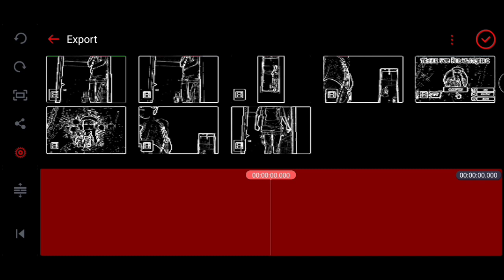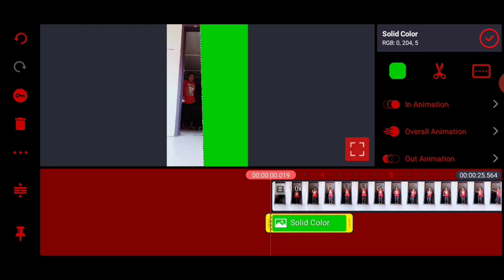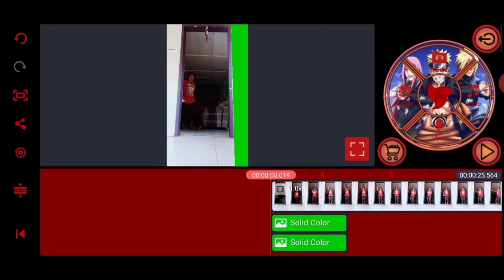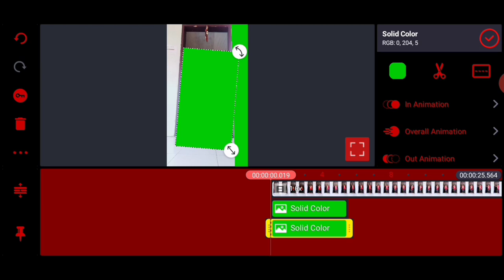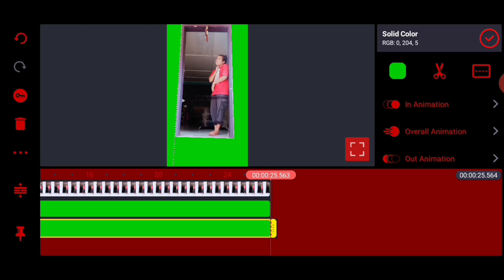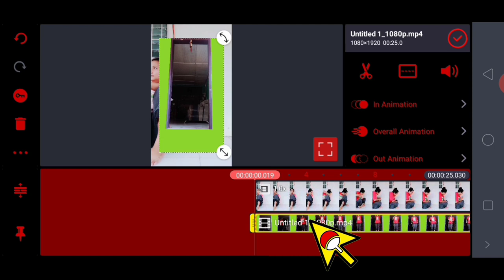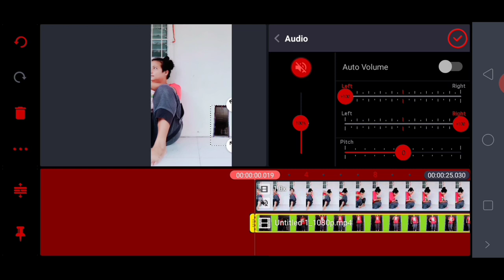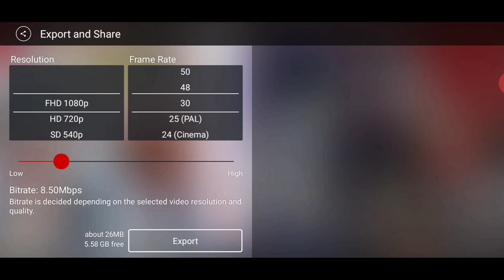HOW TO BE A GIANT AND DWARF | TIKTOK TUTORIAL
Hello mga kachubbs gusto muba maging higante at dwende kahit sa video lang? kung gusto mo tara samahan mo ako sa aking Tutorial ngayong araw nato dahil ituturo ko sayo kung paano, at sana magustohan mo ang simpling tutorial ko..